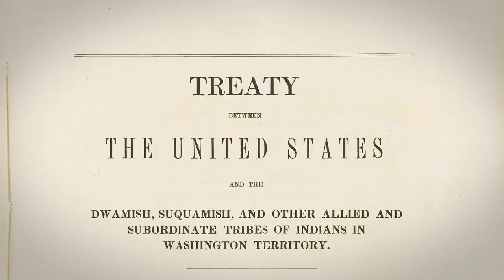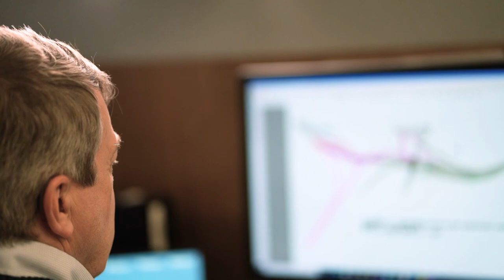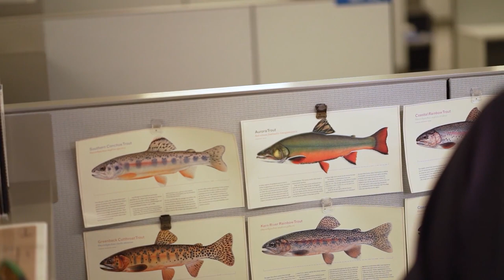Fish Passage Program | HNTB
WSDOT’s Fish Passage Program improves fish passage, reconnects streams and restores fish habitat to maintain a healthy waterway ecosystem. Driven by the agency’s environmental commitment and compliance with a 2013 U.S. Court injunction, WSDOT’s fish passage barrier corrections program has already completed more than 300 projects and restored an estimated 1,170 miles of habitat across the state.

To support all aspects of fish passage delivery in its Northwest Region, WSDOT awarded HNTB a General Engineering Contract in late 2019. In this role, HNTB serves as WSDOT’s owner representative for improvements in Island, King, Pierce, Snohomish, Skagit, and Whatcom counties.

More than one hundred HNTB team members – geomorphologists, stream design and environmental engineers, fishery biologists, project and procurement managers, project control staff, roadway, drainage, geotechnic, and structural engineers, utility engineers, and landscape architects – rise each morning to meet the great challenge of this work, knowing they are making a difference.